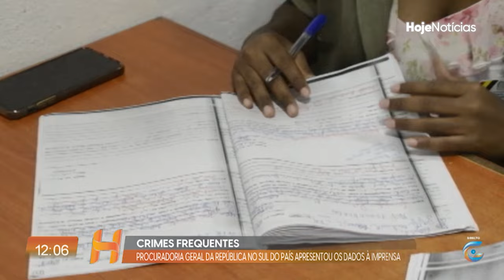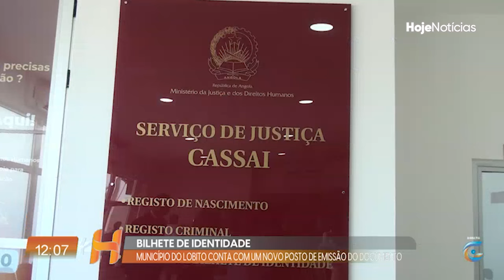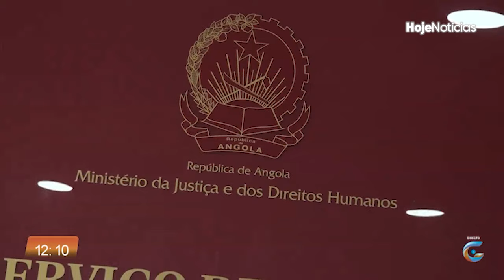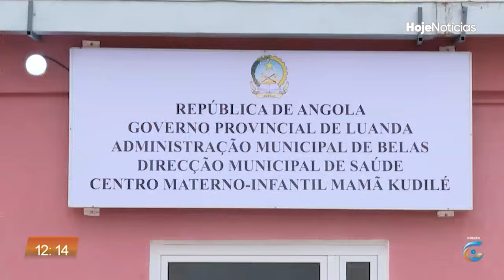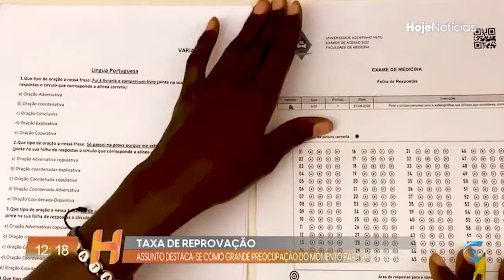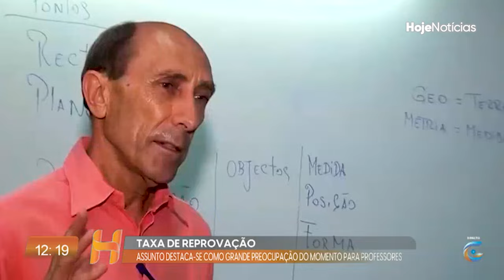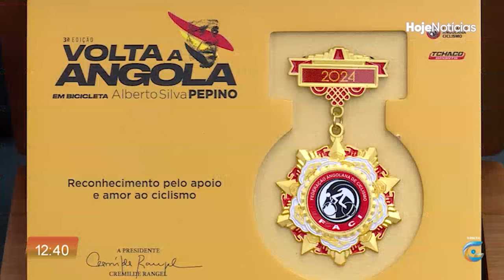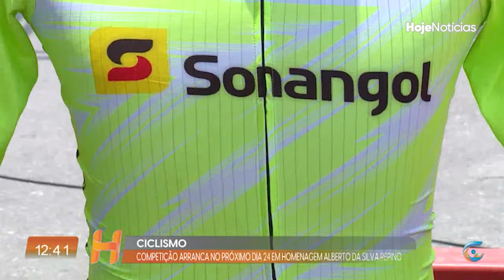Hoje notícias edição de 18-10-24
(Hoje Notícias) I (Tv Girassol)
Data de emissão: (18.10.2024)